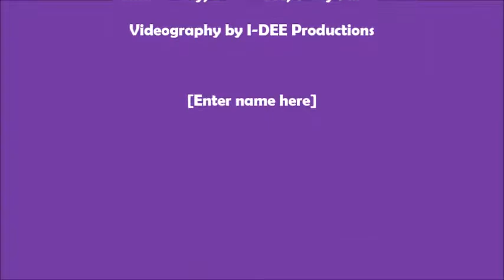Cabaret & Cabernet Jan 2017 Finale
A sold-out crowd joins the performers in a rousing finale at Sammons Cabaret & Cabernet on January 20, 2017.